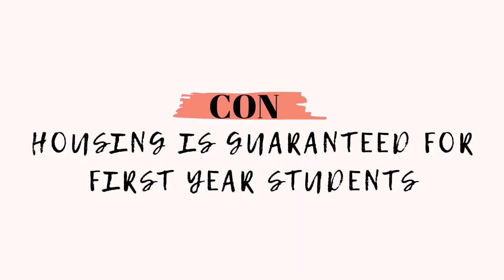Pros & Cons of DePaul University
In this video, I'm sharing with you guys my pros and cons of DePaul University. I hope this video is helpful for those of you who are interested or are planning to attend DePaul University in the future. These are my opinions so please remember that everyone's thoughts are not all the same :)

**uploading schedule is Fridays**

FAQ:

What is your name? Allison or Alli

What grade are you in? sophomore at DePaul University

Editor: Adobe Premiere & After Effects

Tripod: Sunpak 52' 5200d